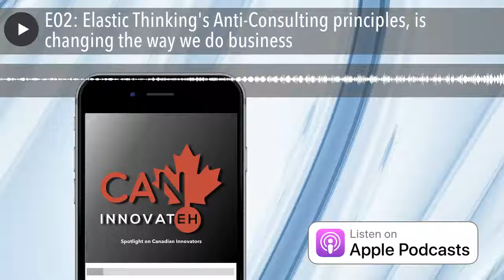E02: Elastic Thinking's Anti-Consulting principles, is changing the way we do business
Yves Le Goff & Jake Philips, co-founded Elastic Thinking. Both have extensive experience in the big corporate technology industry, along with experience in the start-up world. They are now focusing on helping Small -Medium businesses gain a competitive advantage with their CTO as a service and the start-up packages. They are disrupting the typical consulting models.

Elastic Thinking will be sharing:
- How CTO as a service is enabling Small-Medium sized businesses to become disruptive
- How they are lowering the barrier to entry for new start-up companies and;
- Even tips about VCs and boot-strapping.

Looking forward to chatting with you all next week, as we explore the Canadian landscape & toot the horn for all Canadian Innovators!

Best Always,
Sapna